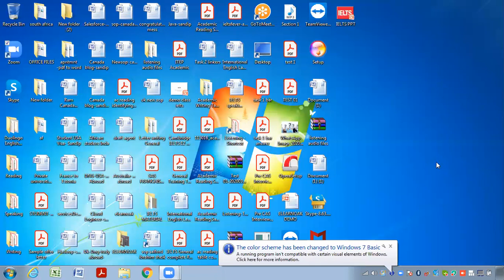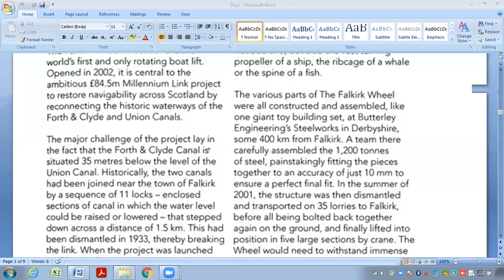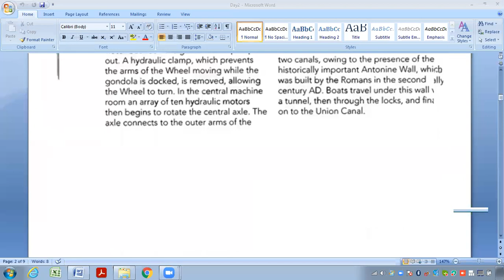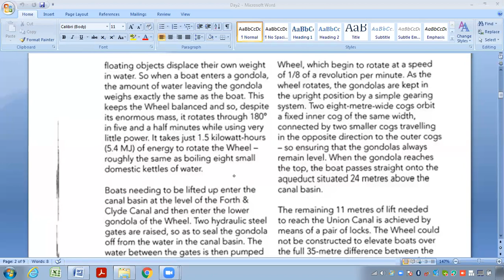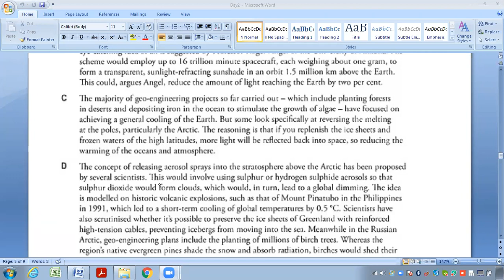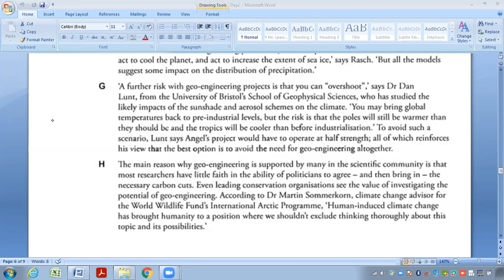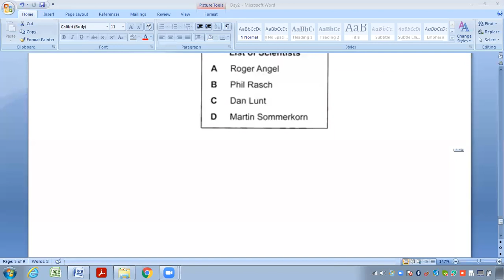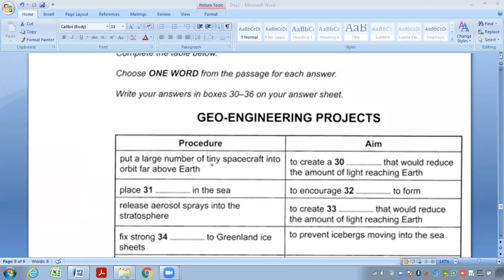IELTS B2 Sep 9, 2020